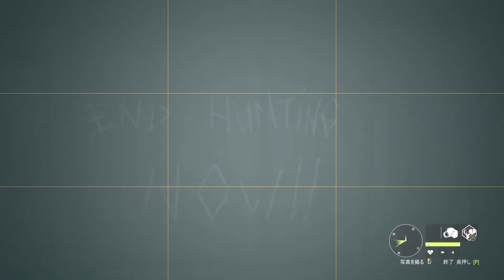もののけ姫に出てきそうなヤツ【theHunter：ミッション攻略】_シルバーリッジ・ピークス#3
欲しいものを追いかけている時に予期せぬレアアイテムが手に入ることってあるあるですよね
今回もメインミッションを４つほどやります

かなり早いですが、次回は最終回になります。お楽しみに！

Kazukiのやる気も上がりますので、よろしくお願いします！